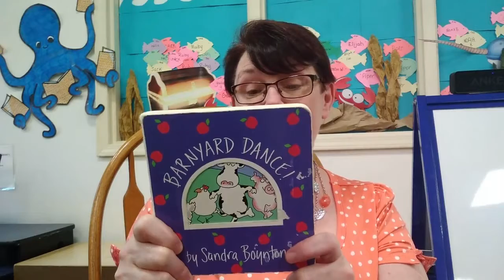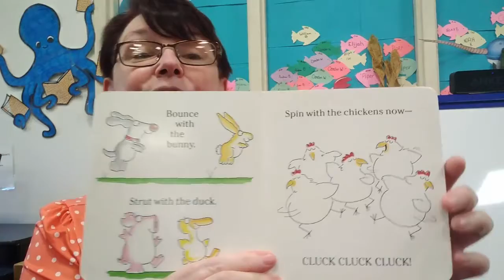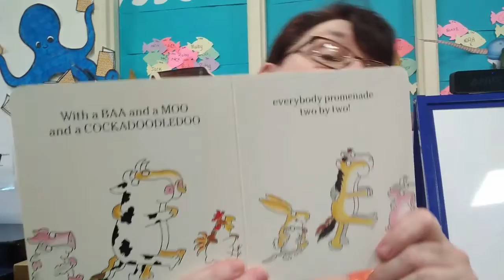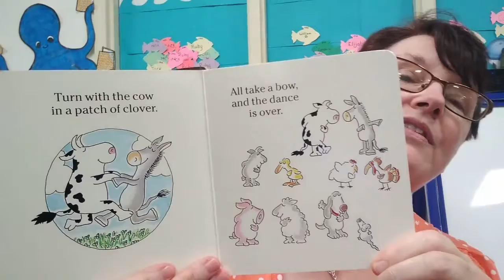Lap Sit Barnyard Dance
Storytime for babies ages birth through 23 months. Includes music, movement, rhyme, and the story Barnyard Dance by Sandra Boynton.